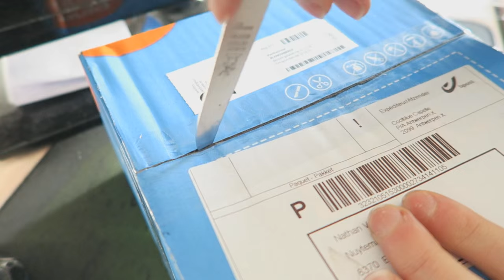EEN GROOT GEHEIM